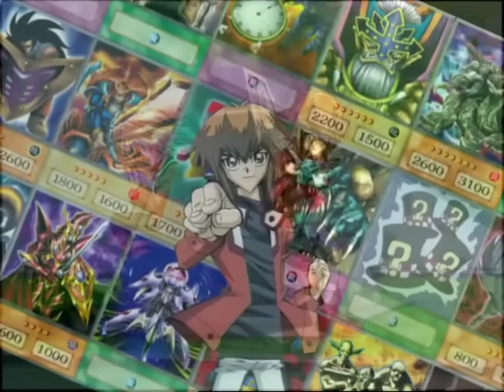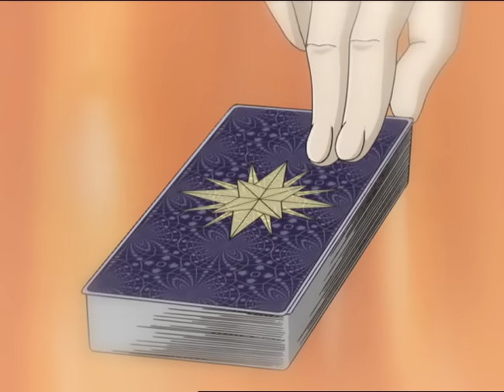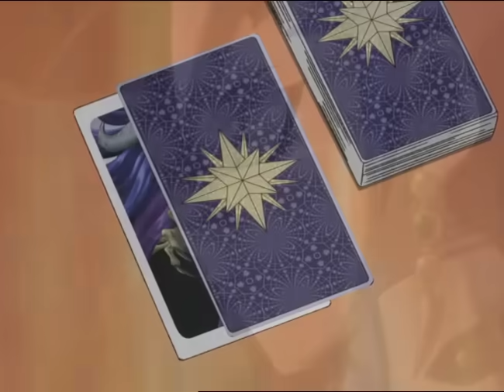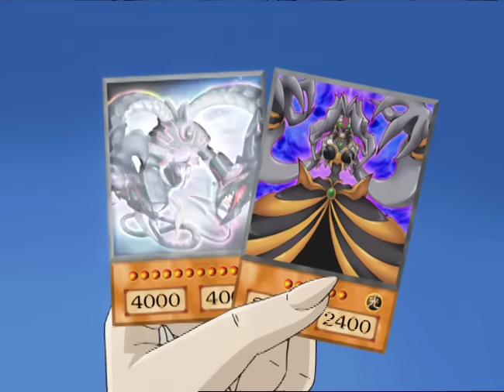Yu-Gi-Oh! GX 2x49 (A Phoenix Aterrissou parte II) LAS dub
A batalha entre Aster e Sartorius continua, e o destino do planeta inteiro está no equilíbrio!